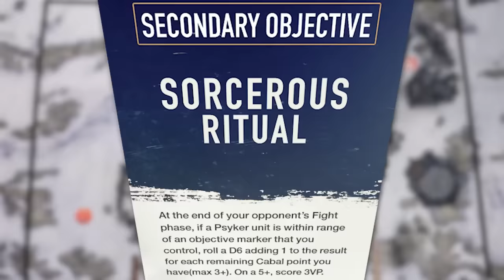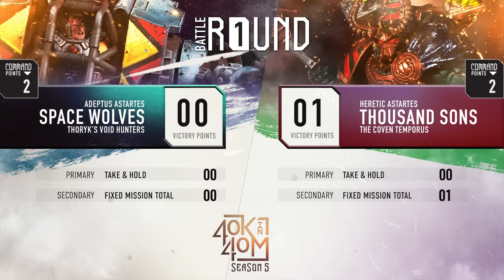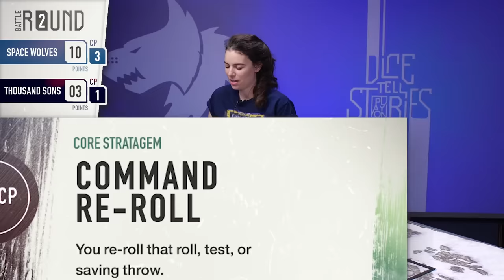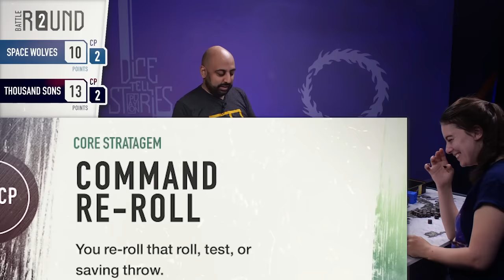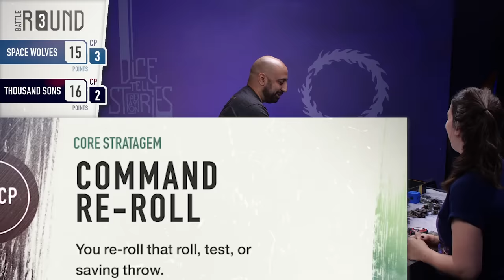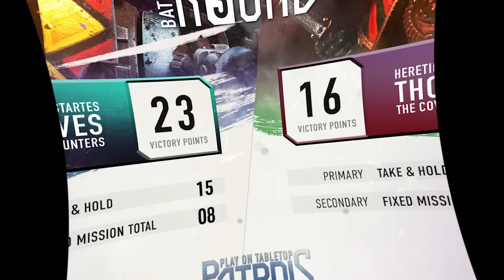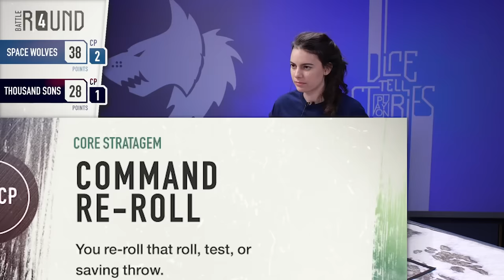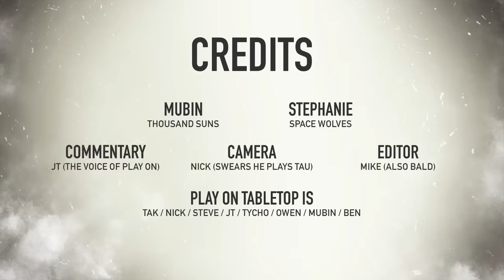Space Wolves vs Thousands. Combat Patrol. Stephanie's back and takes on Mubin.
This is Stephanie's second and final game on her visit to Play On and we really wanted to see her Space Wolves. Fun Fact, when Play On painted Space Wolves for the Horus Heresy event at Warhammer World it was Stephanie who painted the Leman Russ to accompany the army we painted. In this Combat Patrol she faces off against Mubin and his Thousand Sons.